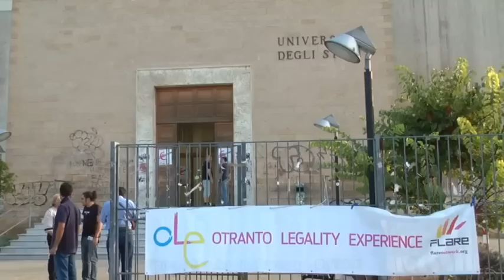A Otranto Legality Experience Don Luigi Ciotti parla di Libera e la lotta contro le mafie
Ha portato a Lecce la testimonianza di tante persone che ogni giorno lavorano con un obiettivo preciso. Don Luigi Ciotti a Lecce per Otranto Legality Experience ha raccontato la storia di Libera. Associazioni, nomi e numeri contro le mafie, l'organizzazione impegnata a sollecitare e coordinare la società civile contro tutte le mafie e favorire la creazione e lo sviluppo di una comunità alternativa alle mafie stesse. Si tratta di un coordinamento formato (al 2011) da circa 1.300 associazioni, enti e gruppi locali che collaborano ai suoi scopi.